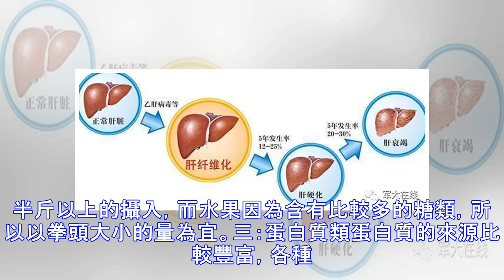春季不養肝，又等一年：三類食物混着吃，肝會慢慢變好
春季是萬物復蘇的季節，對於肝臟來說，也是一個很好的養護階段，無論是垂暮老年的老者，還是吖吖學步的幼童，都是需要養肝的。下面就讓一篇簡短的文章來教大家如何在春季進行養肝吧。先來了解下何為肝臟肝臟位於上腹部，它大部分位於右上腹，小部分位於左上腹，是一個左右不對稱的器官，作為全身最大的一個代謝器官，它的功能很廣泛，身體內大部分的化學反應是在肝臟進行的，例如一些有毒物質的代謝以及蛋白質的合成等。如果肝臟的功能不好，那麼除了皮膚會變黃，身體的免疫力以及凝血系統到都會出問題。春季養肝，這些食物少不了在春季，其實天氣還是比較涼爽的，所以在飲食上，應該特別注意，盡量要保證營養的均衡，不挑食，更不能暴飲暴食。按照下面的飲食方法以及食物介紹，想必你也能從中更好的學會養肝之道。類別一：主食類我們國人的主食以米面為主，這也是符合人每天糖類的攝入要求達到55%~60%的比例要求，但是米面的加工不要太過精細，以免流失...